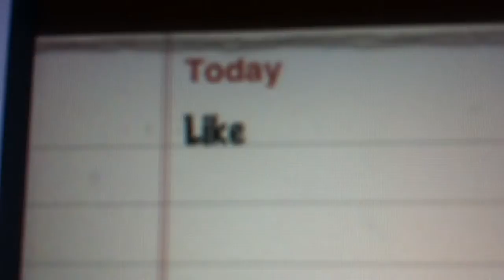clash of clans Base/clan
Please enjoy and have a nice day don't care about likes because the haters gonna hate〰